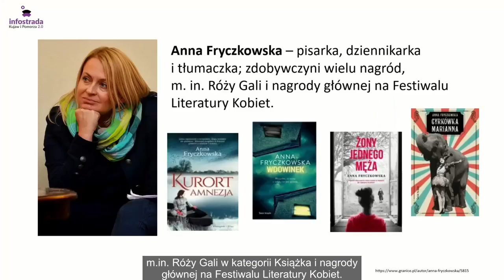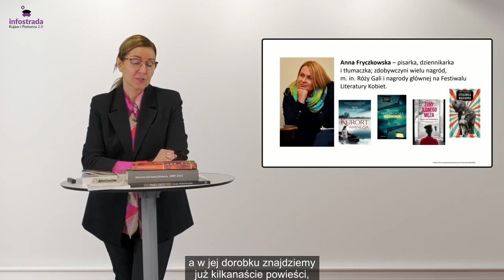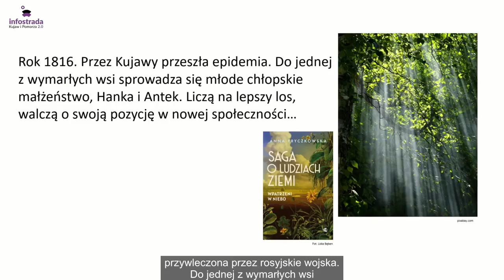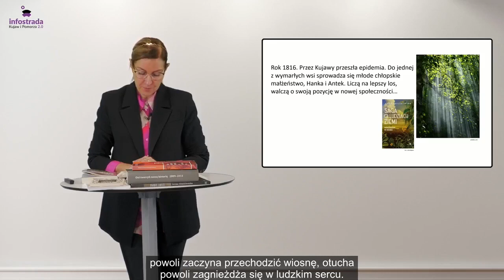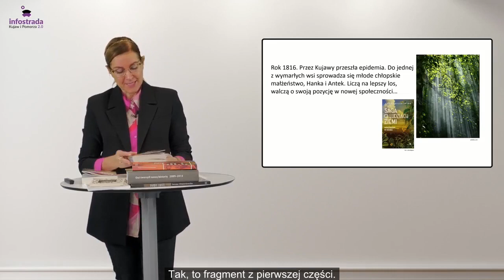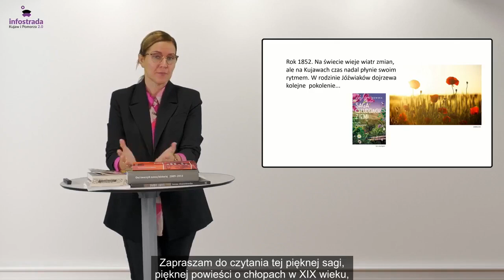Saga o ludziach ziemi - Lektury (nie)bzdury